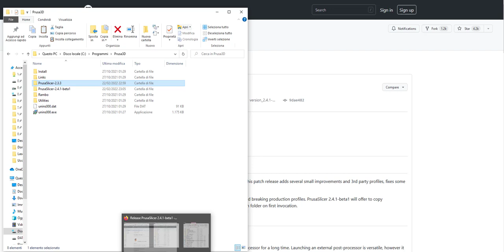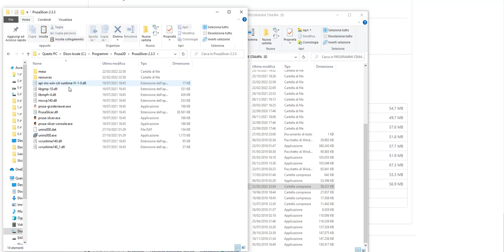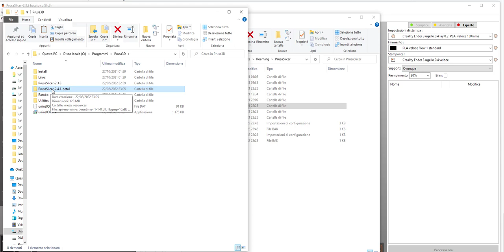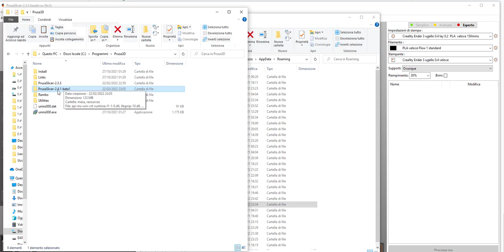PrusaSlicer dove salva i presets impostati e config - Prusaslicer where save my presets and config.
Una semplice guida per sapere dove PrusaSlicer salva le configurazioni ed i presets da noi creati.
Ecco il link relativo alla versione del video, ma potete cercarne altre